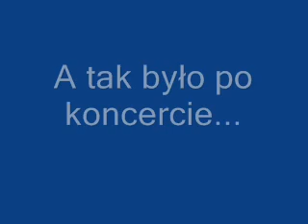Don Quixotte od zaplecza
Kilka migawek przed i po koncercie. Kraków - Chełm. 28 kwietnia 1993r.